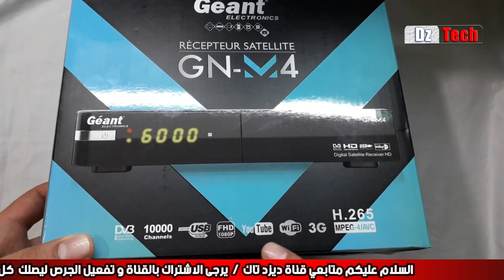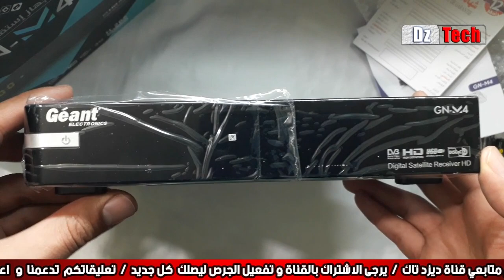Gèant GN-M4 / مراجعة جهاز جيون الجديد خصائص و مميزات الجهاز ريسيفر جيون 2020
أطلقت شركة جيون جهاز جيون جديد يحتوي الجهاز على سعة التخزين بى 10,000 قناة يحتوي على منفذ USB يحتوي على اخر تحديث
لتطبيق اليوتيوب و يدعم خاصية الواي فاي والجيل الثالث 3 H و يأتى أيظا بخاصية  الايتش 265 H .
لنقوم بفتح العلبة لاكتشاف الجهاز نجد في العلبة الاتش دي كايبل (HDMI CABLE) ثم جهاز التحكم ثم بطاريتين صغيرتين لجهاز التحكم ثم جهازالجيون (Geant M4) نجد الكتالوج ايضا وشهادة ضمان الجهاز
الموضوع كاملا
لمتابعتي على السوشيال ميديا
دروس و شروحات قد تهمك :
حل مشكلة عدم وصول المنتوج من موقع على اكسبرس و كيفية استرجاع أموالك Aliexpress money back
الحل النهائي لمشكلة المحاكي Gameloop الان يمكنك تشغيل لعبة فري فاير و بابجي في حاسوبك بدون مشاكل
تطبيق جديد لعبة تحدي وصلة مباشرالعب و اربح الان مبلغ يصل الى 200 دولار يوميا شاهد الفيديو
تسريع لعبة البابجي و حل مشكلة الفريزوالاك في اللعبة How to fixed pubg lag and freez
حصريـا مراجعة العملاق أقوى و أرخص جهاز لتشفير القنواة + تحديث الجهاز وملف القنواة SR 4050 HD EXTREME
كيف تصنع فيديوهات مثل قناة هل تعلم و متع عقلك على اليوتوب و ابدأ بالربح الان حصريا
حصريا كيفية ربط بطاقة البايسيرا بحساب البايبال وتفعيله تفعيل كلي 100% Add paysera bank to paypal